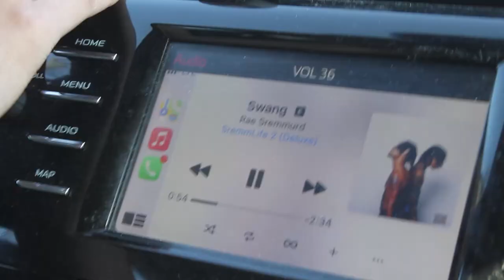Disgusting Chest Workout w/ Anthony Hamo | Journey to the Stage EP. 1 | Kyle Jung